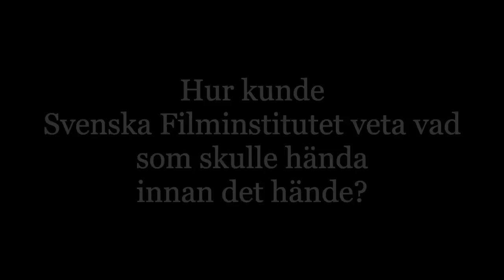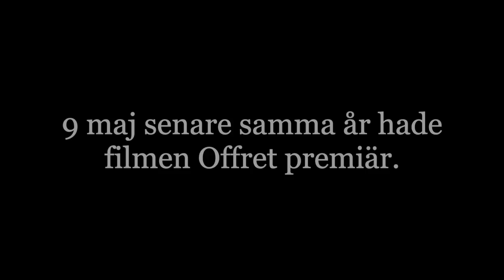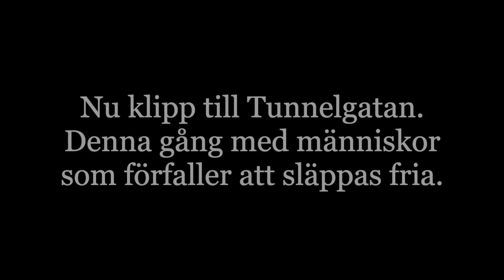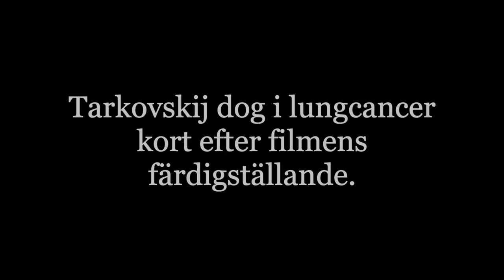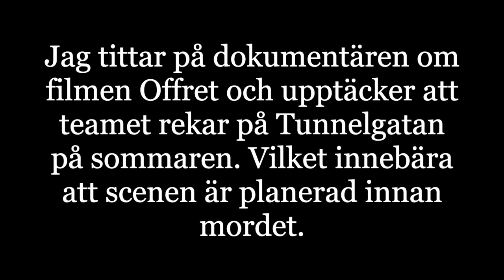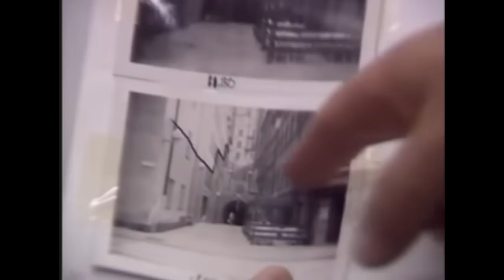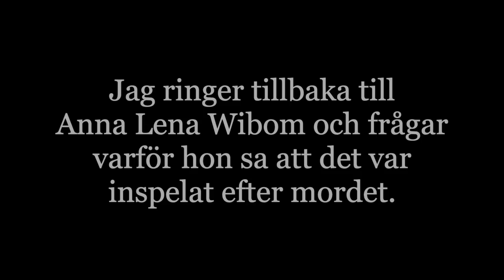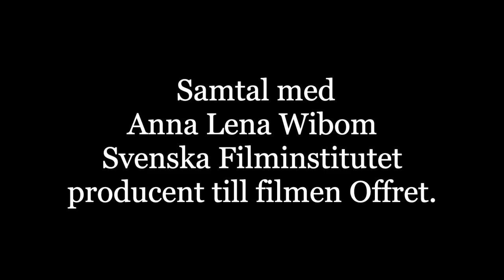KÄNDE SF TILL MORDET PÅ OLOF PALME INNAN DET SKETT? Tydligen ...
Jag ringer Anna-Lena Wibom producent för SF och Tarkovskijs film Offret som hade premiär 2 månader efter mordet på Olof Palme.